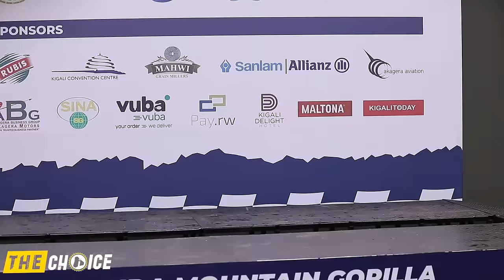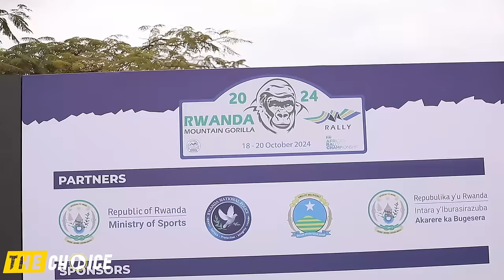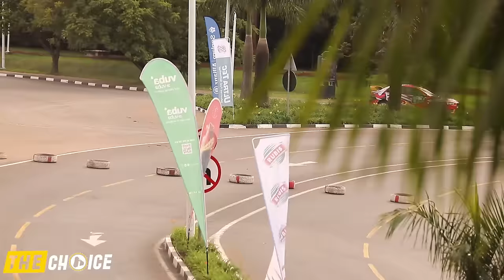LIVE🛑ANITHA PENDO, KALIMPINYA na ISHEJA Bakaraze imodoka induru ziravuga🔥imbere yabantu🔥RALLY DAY 1